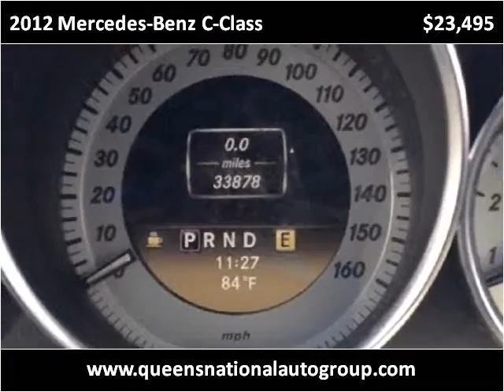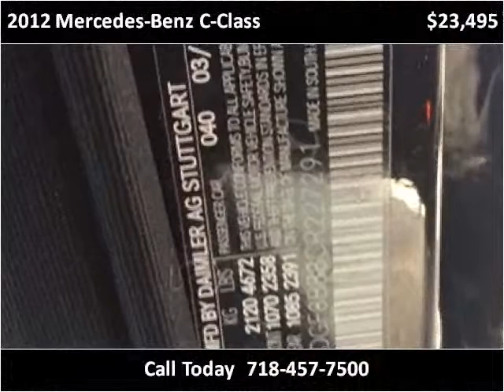2012 Mercedes-Benz C-Class Used Cars Woodside NY